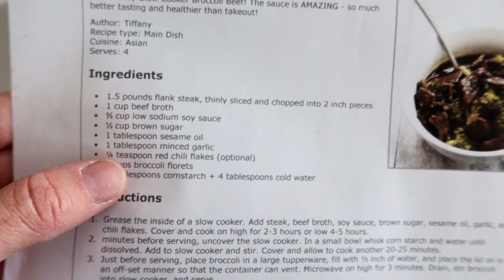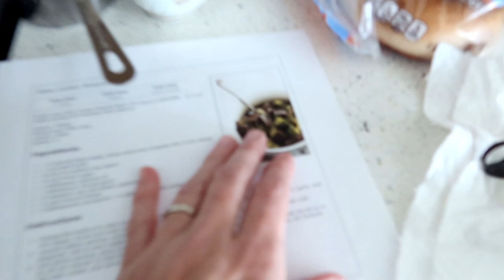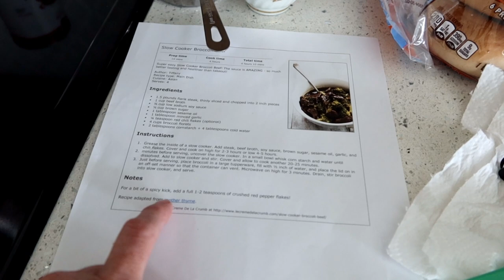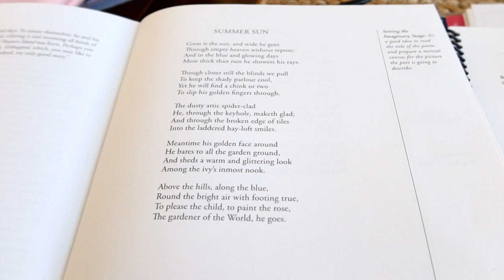Vlogtober 2021 | Homemaking, Homeschooling, New Headcovering & Crock Pot Recipe!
Hi friends! Thanks for visiting our channel! My name is Christy, also known as "organizedMOM- Mom Of Many". We are a Christian, homeschooling family that loves to share our life on YouTube as encouragement to others and to create community! We live on the coast of North Carolina and have a large family that we just added another little blessing to. We have been homeschooling since 2014 and currently are enrolled in a Classical Conversations community but we also enjoy lots of other homeschooling methods such as the Charlotte Mason method. I love to organize (although with lots of littles and a busy schedule things haven't been so organzied here lately! ) We share recipes, daily life , cleaning videos, grocery hauls, thrift hauls, faith videos, book reviews and book hauls and more. Thanks for stopping by and be sure to check out our Instagram page as well!      INSTAGRAM @christy.organizedmom